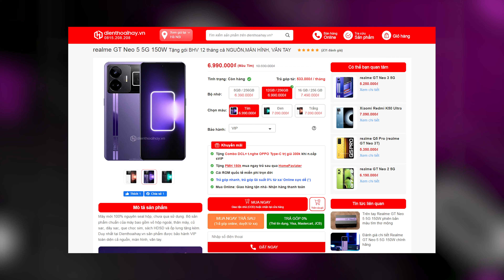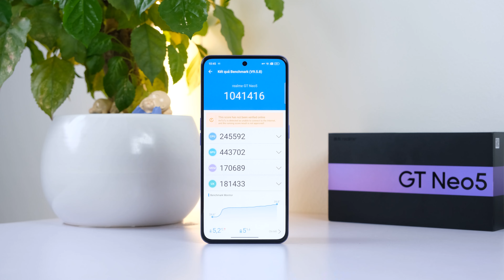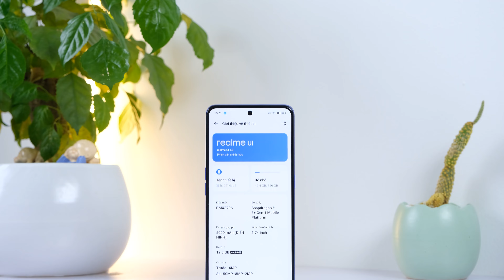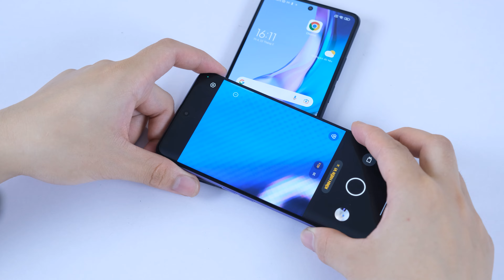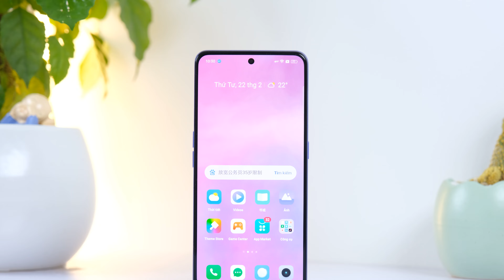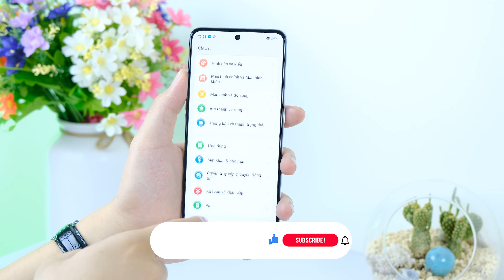Realme GT Neo 5 chỉ còn 6 triệu: CẤU HÌNH KHỦNG, SẠC SIÊU NHANH